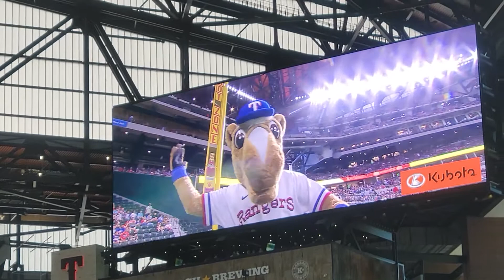Rangers Captain Rideout 6/25/22 Texas vs Washington Nationals